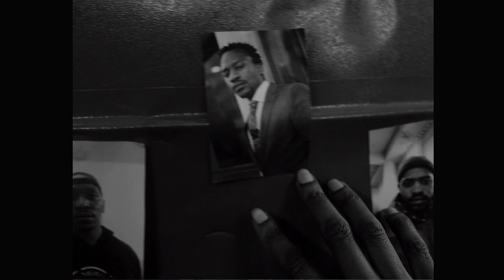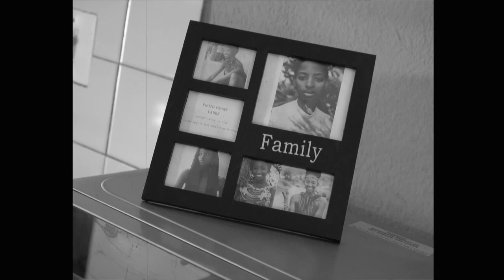YOU'RE MY REASON (SHORT FILM)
In the age of gender based violence, one woman decides enough is enough, and takes matters into her own hands. Lihle Mngonyama (played by Luyolo Mngonyama) is a survivor of a traumatic GBV experience. She becomes a vigilante who lures men with her hypnotizing beauty. She challenges her male partners by recreating her rape. As the men continuously show they could rape if given the chance, she decides to save any future victims by getting rid of the threat before anyone else gets hurt.

Directed by: Sdingo Ngobese
Starring: Luyolo Mngonyama and Letuka Dlamini
Director of photography: Sevetian Maslemoney

*Director's comments: "We had R0 budget, we were coming from a very heavy lockdown, and we had a story to tell about where South Africa will get to if we as a nation don't act now on stopping this pandemic of GBV.

Thank you to my passionate and hardworking team for delivering this powerful piece."